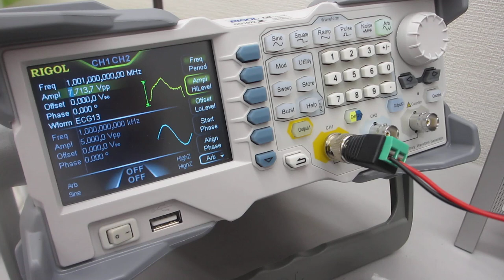基礎実験：：超音波の発振制御技術（スイープ発振ノウハウ）